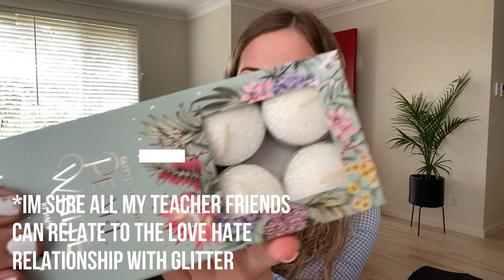Christmas Vlog 2021